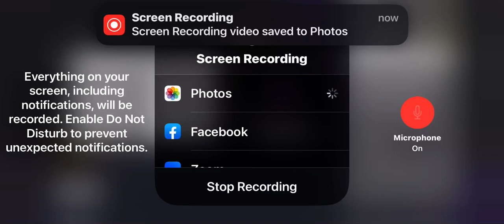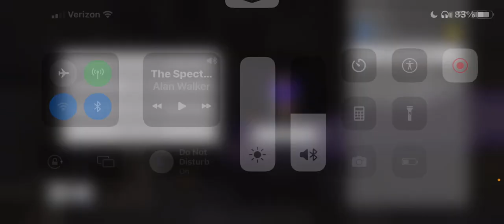Let’s go kill some skeletons pt2 this is the last of this part series so please subscribe comment⬇️